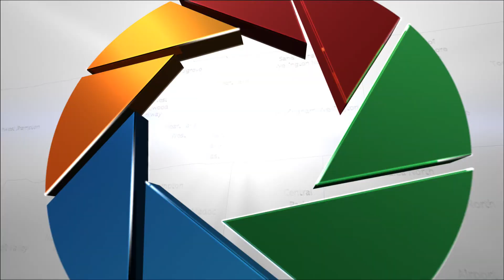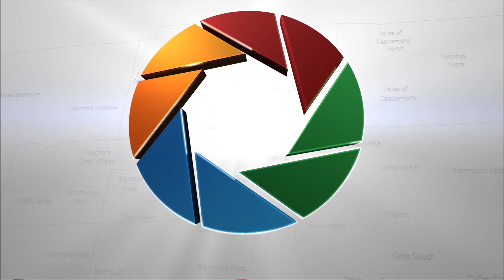Back to School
Brampton Focus looks at that favorite time of year: Back to School. How can we keep our kids safe? What can we do to help them excel? And why are extra-curricular activities so important? Host Michael A. Charbon explores these themes in this special episode.